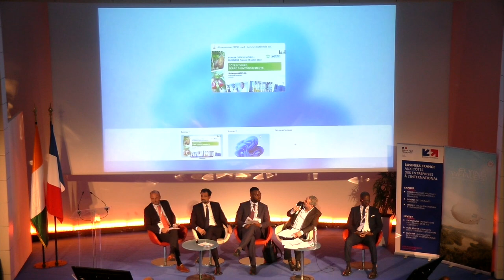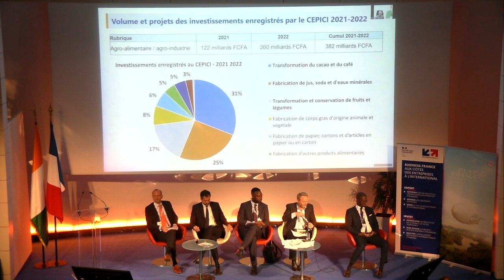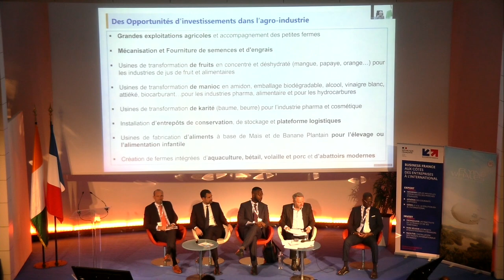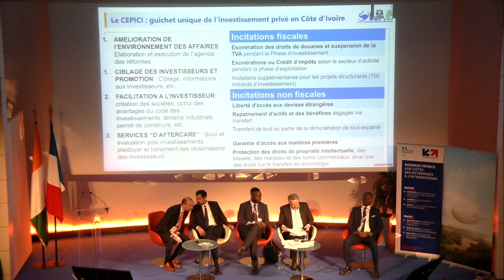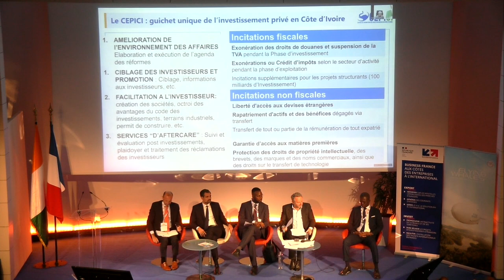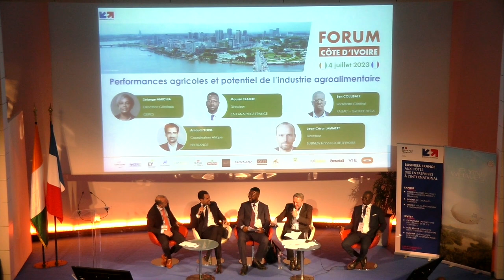Forum Côte d'Ivoire 2023 - Agriculture et Agroalimentaire | Business France